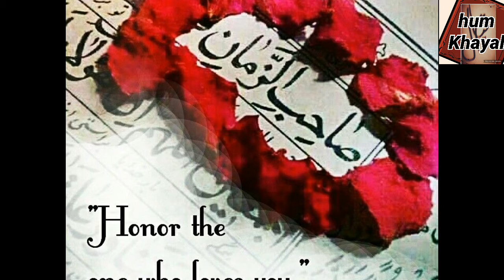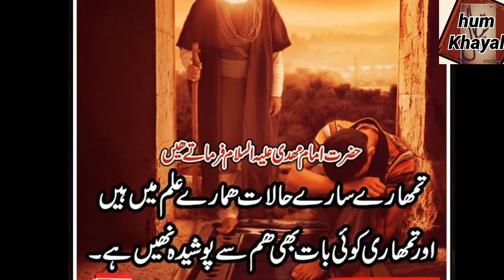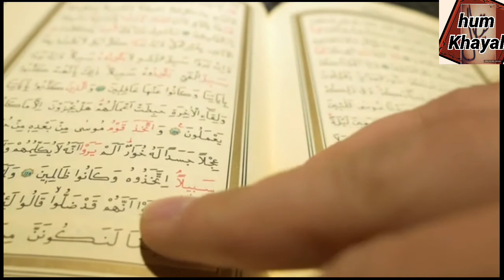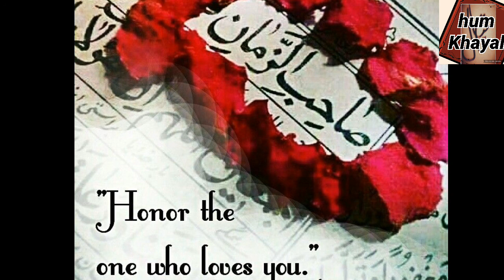Imam Mahdi as aur Humari zimadarian imammahdi humkhayal urduhindi withme امام مھدی زمان امام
امام  آخرزمان علیہ السلام  کی غیبت کا دور مصیبتوں آفتوں آمروں کا دور ہے جہاں  ہر نیا دن ایک نئے فتنے کا سبب بنتا ہے

امام مھدی علیہ السلام کے دشمن پر اللہ کی لعنت ہو وہ ہر وقت
انہیں کھوجتے ہین کہ امام مھدی علیہ السلام کو نقصان پہنچایا جائے اور اللہ کے نیک اور مومن بندون پر واجب ہے کہ امام مھدی علیہ السلام کی حفاظت کی جائے  اپ کا صدقہ دینا اپ کی نیابت میں قربانی دینا
اپ علیہ السلام کے  متعلق جع غلط  پروپیگنڈا کیا جاتا ہے اس کا ٹھندے دل و دماغ سے جوب دینا
امام مھدی علیہ السلام کے بارے میں زیادہ سے زیادہ بات کرنا یہ سب مومنین پر واجب ھے

اللہ تعالی ہمیں نیکی کرنے کی توفیق عطا فرمائے  اور ہمارا شمار محمد و آل محمد علیہم السلام  کے دوستوں میں فرمائے
اور اپ علیہم السلام کے  دشمنوں سے دور رکھے آمیں

from humkhayal tv for everyone information withme urduhindi imammahdi ghabat imam Mahdi as shia.com imam Mahdi and his friends fiqajafria alihaq islamic real information about imam Mahdi as مھدی امام کی مدد
امام مہدی کے شعیوں کی ذمہ داریاں
imam Mahdi and we are
helpers of imam Mahdi as
who is imam Mahdi as
ہم خیال ٹی وی
humkhayal YouTube official channel in urdu Hindi Pakistan